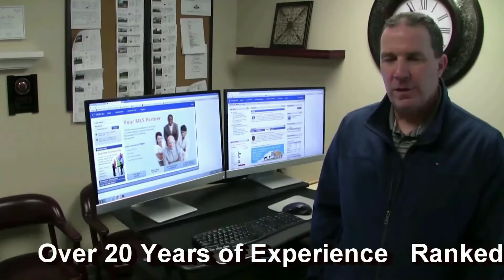Real estate for sale in West Chester PA 19382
Looking for a great deal and no aggravation real estate transaction in West Chester PA? Norm Andrews can do all of the hard work for you. With over 20 years of experience, over 500 transactions and 200 million dollars worth of business, doesn't it make sense to call Norm?